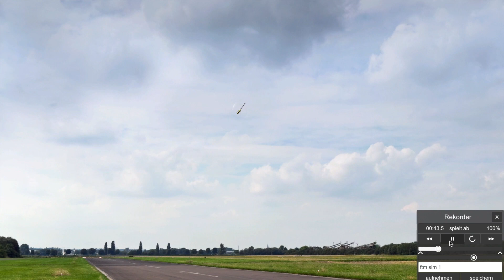Smackdaini WHSC 2020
Practice flight for the World Heli Sim Competition 2020